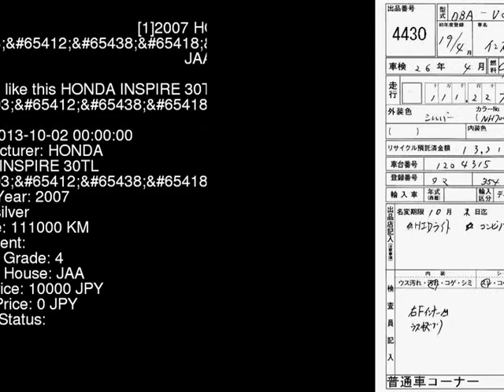2007 HONDA INSPIRE 30TL_ UC1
the Authority on JDMs since 2007!  . Details on this car from auction in Japan